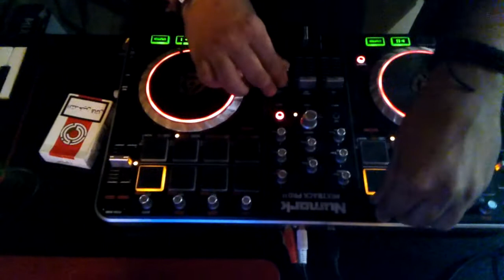Maher Zaou live at Daisy Joe Tunis